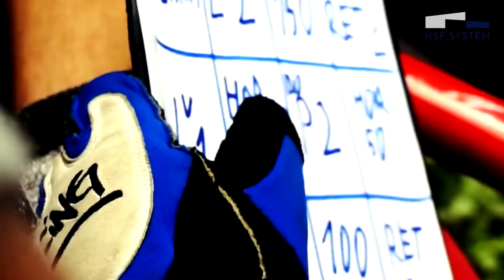ll HSF SYSTEM RACE DRUŽSTEVNÁ l Onder Peter Škoda Fabia GT